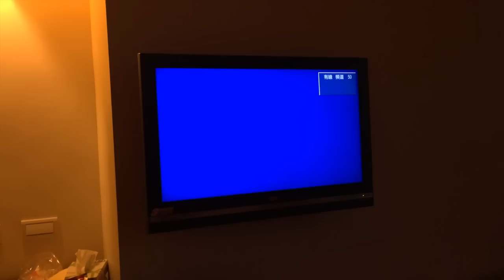HM unglinga videoblogg 18 mars